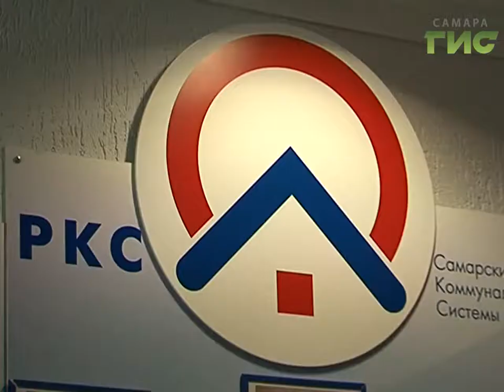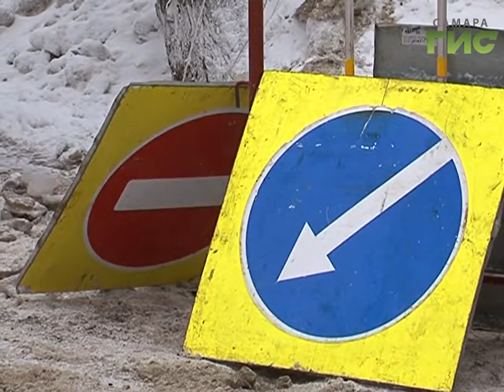Ледяные ручьи на Киевской. Коммунальная авария в Самаре оставила без воды многоквартирный дом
На часах ещё не было 6-ти утра, когда стало известно  о прорыве трубы в Железнодорожном районе Самары. Бригада на место аварии выехала оперативно. Чтобы начать ремонт, рабочим пришлось временно отключить воду в 6-ти домах.